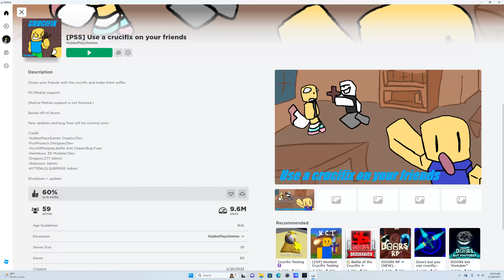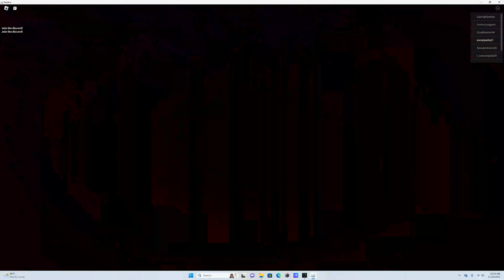crucify your friends!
this game is tbh kinda boring but whatever. :)